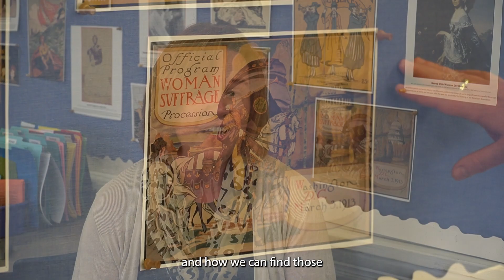Celebrating Women in History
In honor of Women's History Month, one of our amazing U.S. History teachers, Kelly Richmond (North Junior High School) explains the value of the female perspective in history and some women who made important strides in suffrage and other important movements.